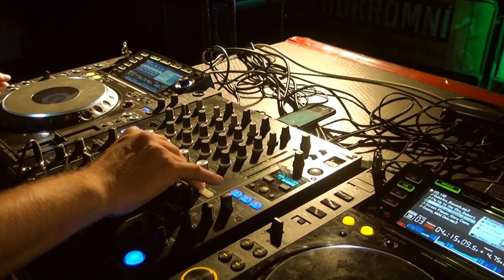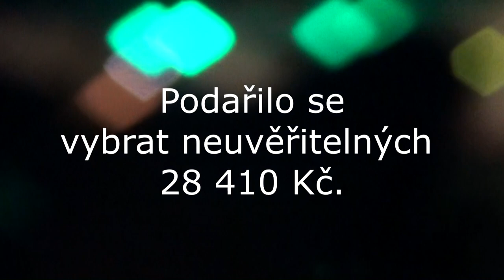Open Air Festival Cakle 2018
Aftermovie
Sestřih dobročinného dvoudenního festivalu. Vybrané prostředky byly předány Stacionáři města Ústí nad Orlicí.